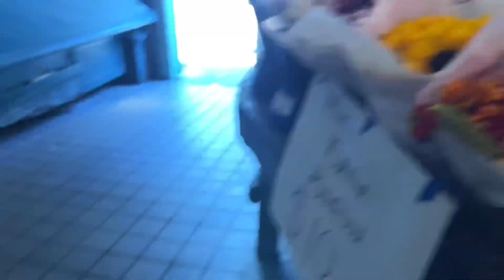Beautiful Flowers at Pike Place Market | Seattle